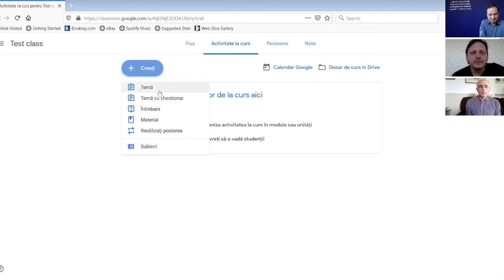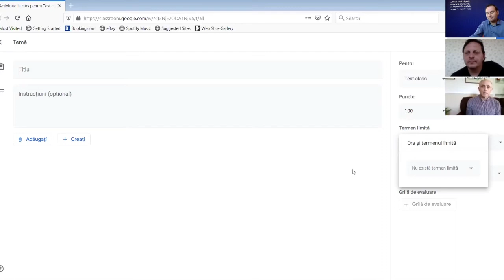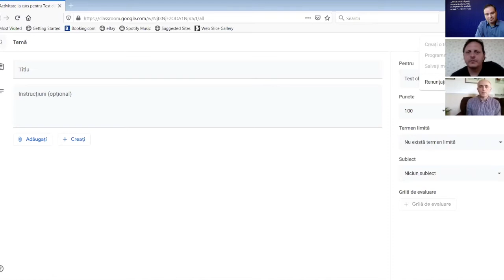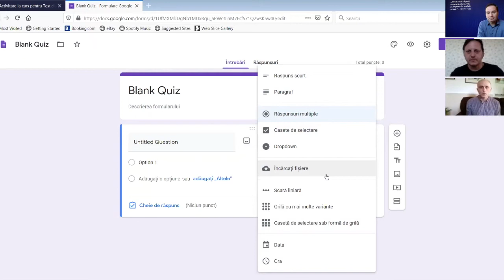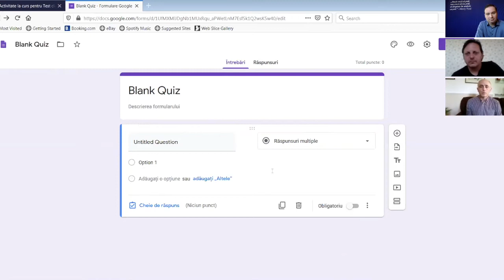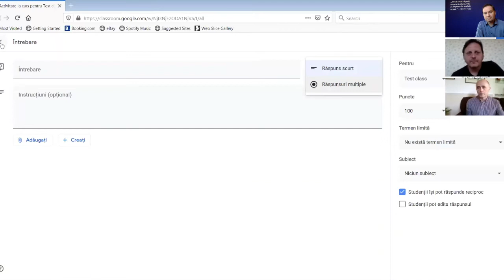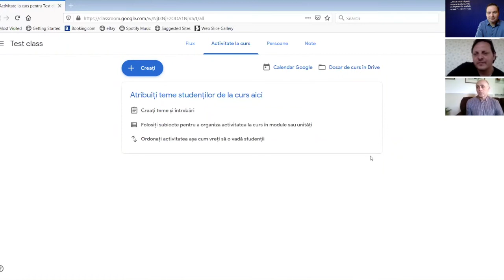Dialoguri pe B-dul Victoriei 5-7, in vremea pandemiei. Episodul 4.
Universitatea "Lucian Blaga" din Sibiu, Dialoguri in vremea pandemiei, Bogdan Gheorghiță, Florin Coșuleț, Andreea Adam, Radu Milcioiu, Stefan Pitu, Catalin Haiducescu, Remus Brad.